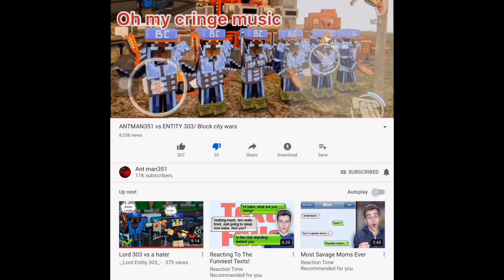303 found some evidence of antman 351s video also exposed and payback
So this is what antman 351 does he edit he’s death never posted a video about him loseing and most of all he never posted a video vs superior pro so he lies but enjoy guys make sure u hit that like button or else I seal ur fate